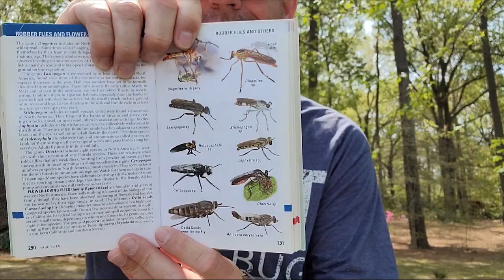Fun Facts I Learned about Wildlife - snakes, spiders, turtles, millipedes, bees, squirrels and more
In episode 3, I share ten fun facts about carpenter bees, squirrels, geese, millipedes, snakes, ants, jumping spiders, meadow voles, turtles, and minnows.  For each fact I include a short video that I captured with a camera while at a local botanical garden, arboretum, or park.  This video is perfect for anyone interested in birds, especially science teachers who want to help their students to learn by observation and encourage kids to be curious about life.

I create a new video each week about snakes and frogs, ladybugs and grasshoppers, herons and geese, dragonflies and butterflies, deer and turtles, flowers and leaves, beetles and spiders, and lots of other wildlife that I encounter while out wandering.

To see some of my wildlife photography or find links to some of my wildlife books, visit me on Instagram